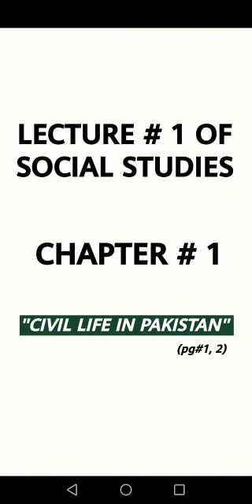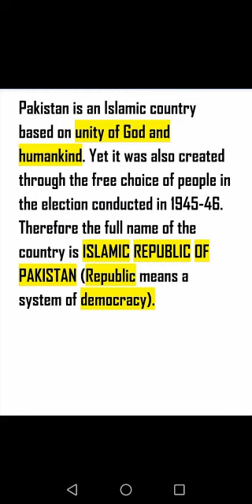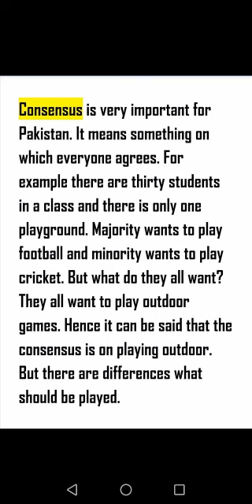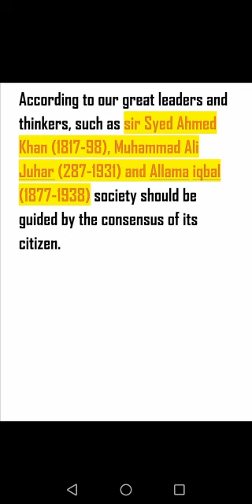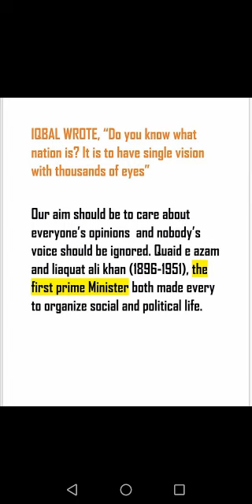S.S.T I Civil life in Pakistan I Lesson 1 I Class 7